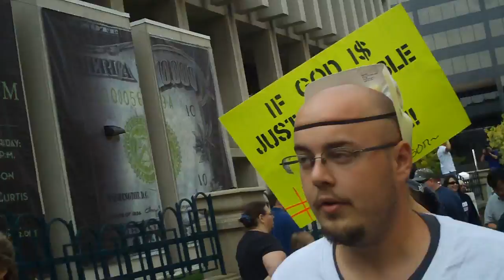Occupy Denver - Protest March ~ Saturday October 22, 2011